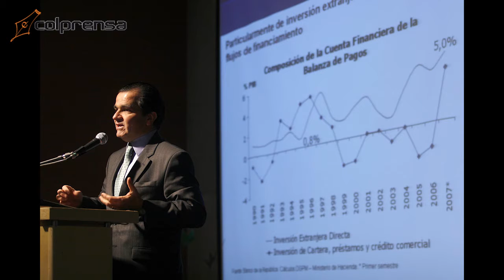Perfil Óscar Iván Zuluaga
Conozca el perfil y la historia de Óscar Iván Zuluaga, candidato a la Presidencia de la República de Colombia por el partido Centro Democrático.